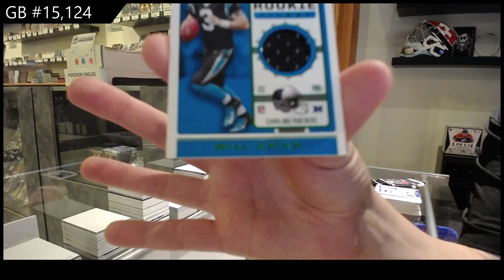2019 Panini Contenders Blaster Football 3 Box Break - C&C GB #15,124